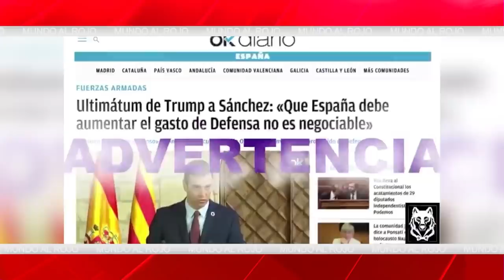EMR: Delcygate’, lo que hay en las grabaciones: Delcy ordenó a Ábalos que no revisaran las maletas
casodelcyabalos maletasdelcy abalos delcy elmundoalrojo distritotv Distrito Televisión es un canal de televisión que incluye información política, económica, deportiva y social, películas, series y documentales. Lo puedes ver en la TDT de Madrid en las frecuencias 45 (666 MHz) y 57 (760 MHz) , y en nuestro canal de Youtube